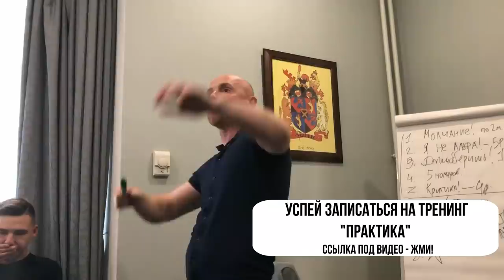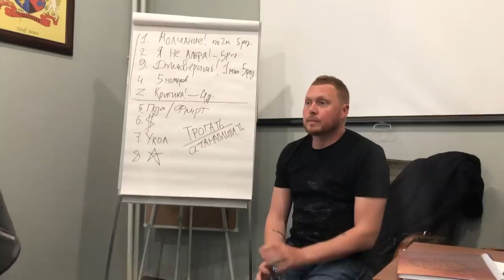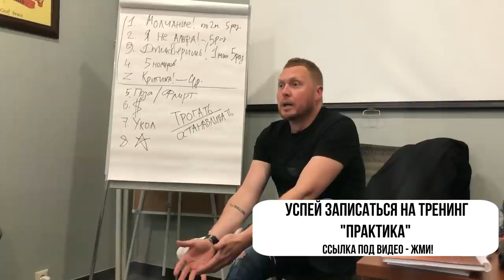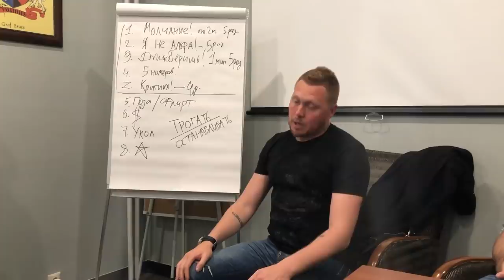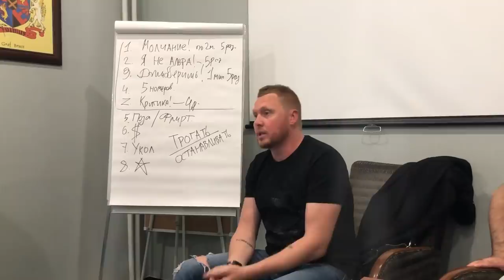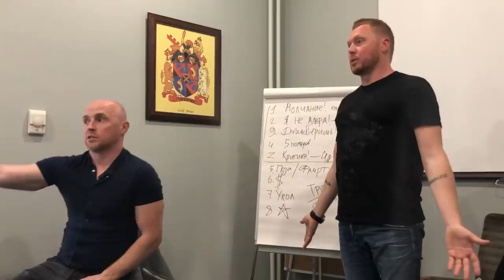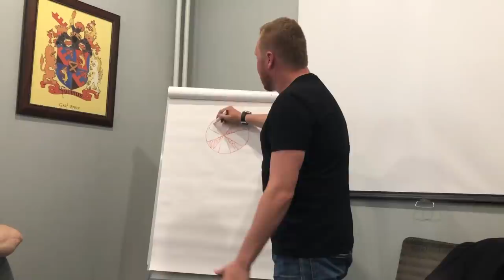Как женщины меняют жизнь мужчины? что пора делать когда тебе за 30?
Как женщины влияют на жизнь мужчины, как женщины мотивируют мужчины и как с помощью женщин мужчина может развиваться и мотивировать себя!

Я Владимир Шамшурин эксперт в эффективном общении и отношениях с женщинами. За 12 лет практики я обучил более 1000 мужчин разного возраста и статуса от бизнесменов и депутатов до студентов и спортсменов их отзывы ты можешь посмотреть на сайте! Мы вместе с тобой доведем тебя до результата и ты сможешь в любом месте и в любое время знакомиться, общаться, брать номера телефонов и заниматься сексом с лучшими девушками и женщинами, ты будешь проводить крутые свидания и заинтересовывать девушку собой, а не своими ресурсами, ты будешь делать всё это легко, а не мучаясь при каждом подходе к красивой девушке и штудируя килограммы информации, что написать девушке, о чем разговаривать с девушкой, как заинтересовать девушку! Измени свою жизнь и наполни её лучшими женщинами!